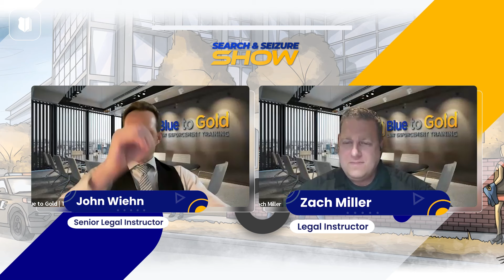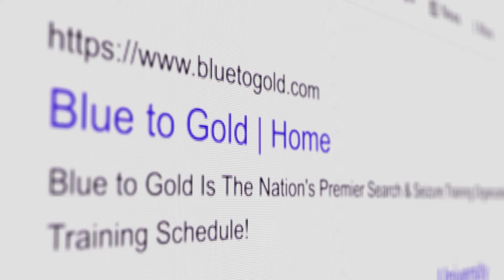Search and Seizure Show | January 31, 2024